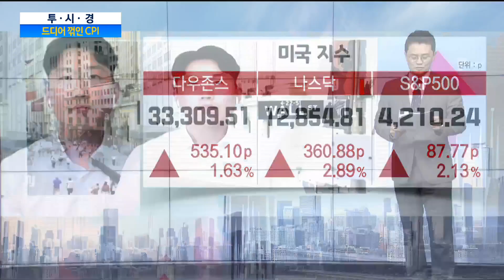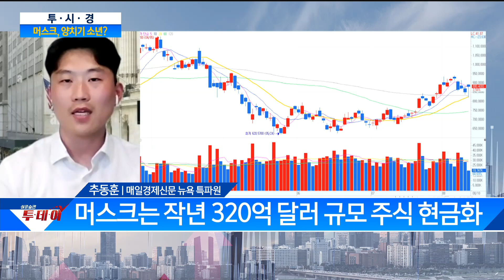양치기 소년 머스크, 테슬라 주가 어쩌나? / 미국 현지 연결 / 매일경제TV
양치기 소년 머스크,
테슬라 주가 어쩌나? / 미국 현지 연결 / 매일경제TV